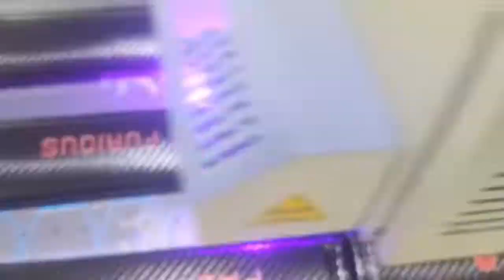Customize a carbon fiber car seat belt shoulder pad for your car!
Premium leather, eco-friendly, odorless, strong wear & scratch resistance, good touch, give you a comfortable driving experience.